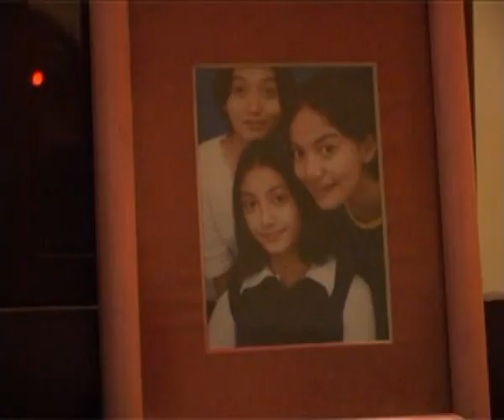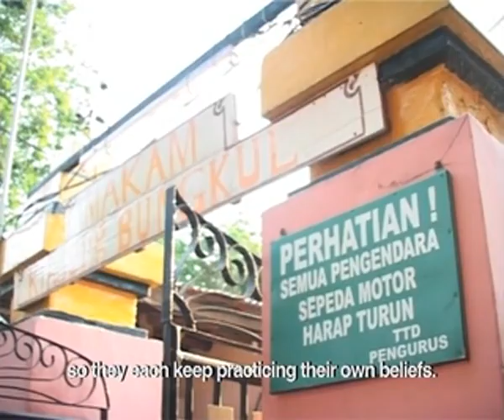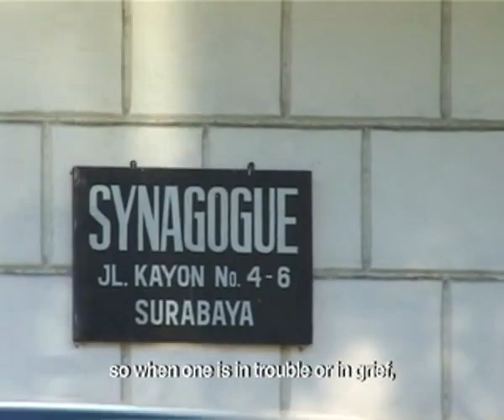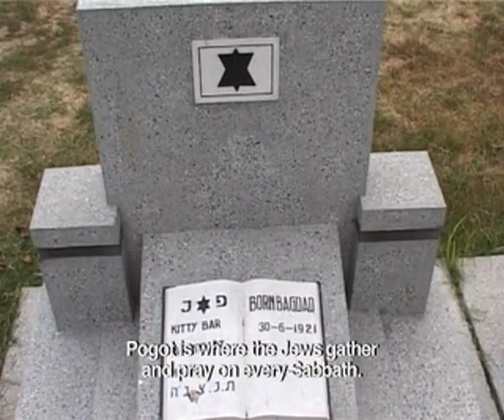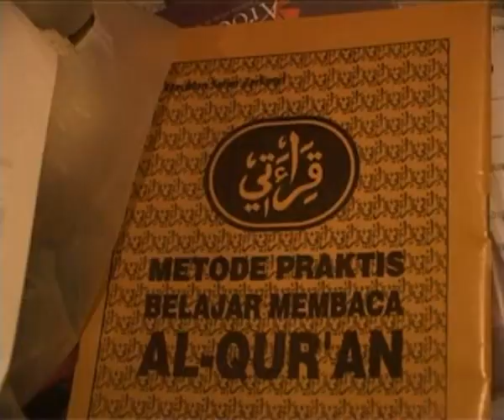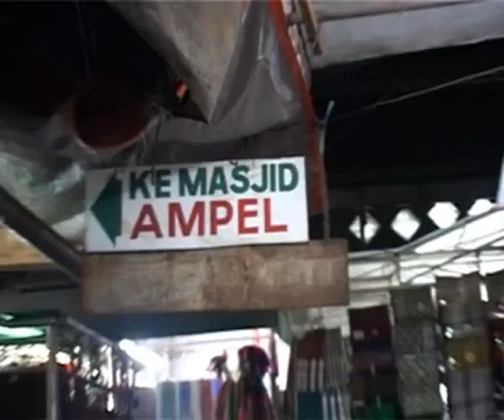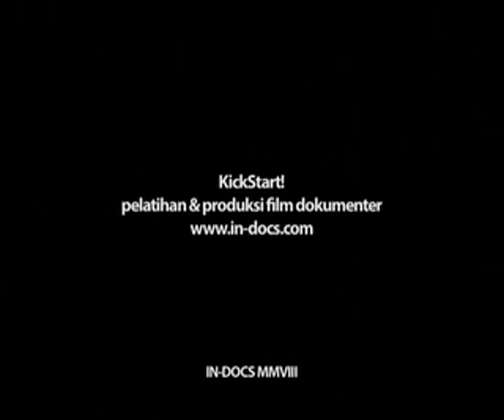NUMPANG BERBAGI: KALA LEREINA (kickstart/indocs/2008)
Periset : Kukuh Y Karnanta dan Kuncoro Indra Kurniawan
Videografer : Tim In-Indocs
Produser : Chandra Tanzil (In-Docs)
Line Produser : Zakia (In-Docs)

KALA LEREINA
Cerita seorang keturunan Yahudi di Surabaya yang mengalami kegelisahan saat menentukan arah agamanya, dimana dibesarkan dari kedua orang tua yang berbeda latar belakang agama. Di sisi lain, terdapat berbagai cerita bagaimana represi dari orang tuanya membuatnya mencari jalan sendiri dalam menentukan sikapnya.

Merupakan salah satu film dari 4 film yang diproduksi dalam program Kickstart! 2008 Jawa Timur yang diselenggarakan oleh Indonesia Documentary (In-Docs).